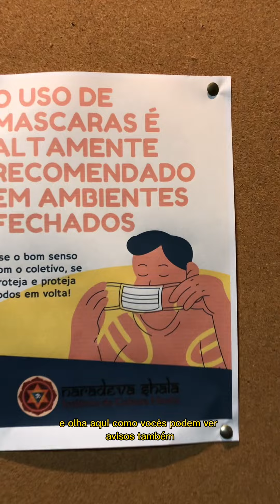Uma reflexão do uso da máscara